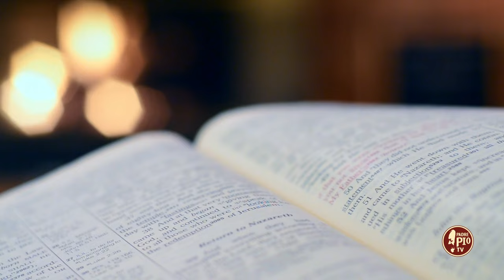Il Profeta Geremia e il coraggio della verità (Dritto al Cuore 13 Marzo 2023)